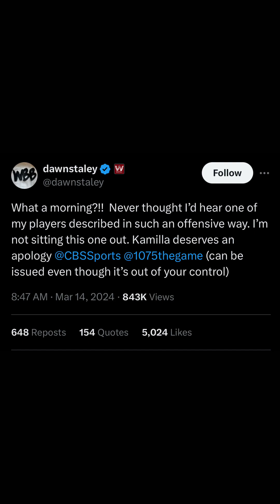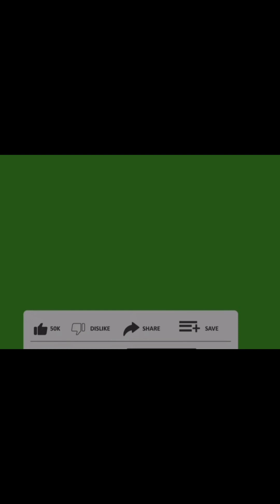CBS Sports Radio host faced BACKLASH for’Giant Brazilian’ comment